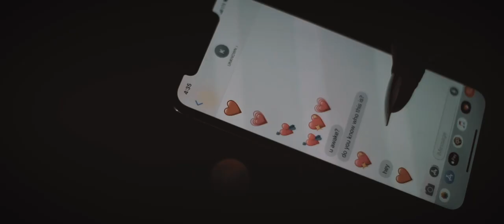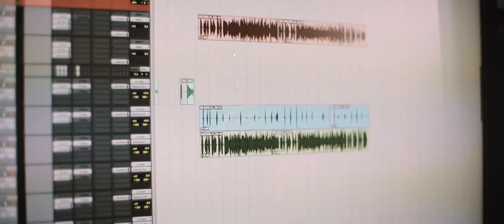Kayla Rae - All Love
All Love (Official Video)

Video Director: Dylan Fout
Video Producer: Adelio Lombardi
for Side 3 Entertainment Inc